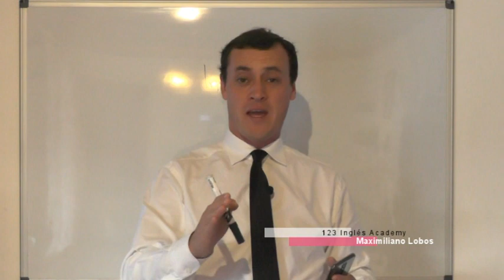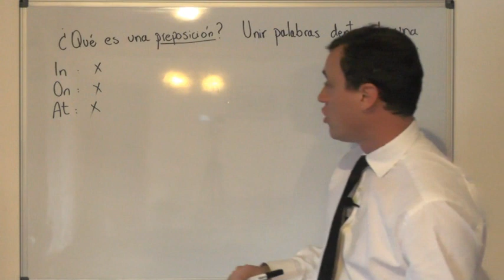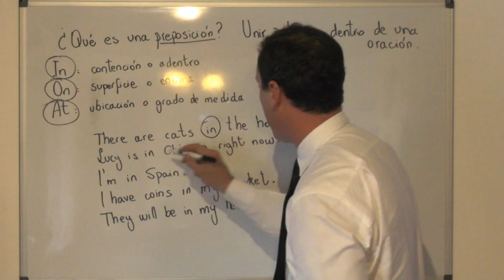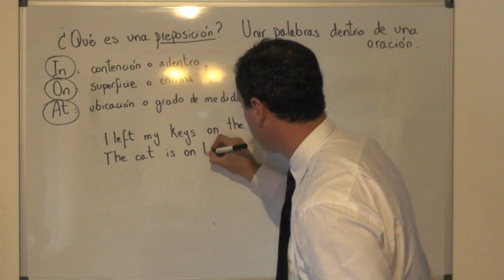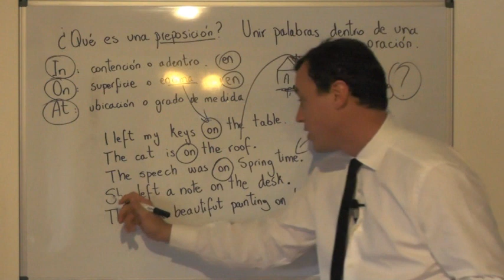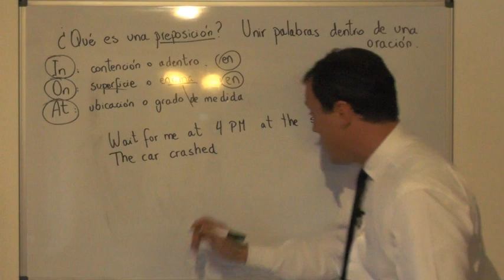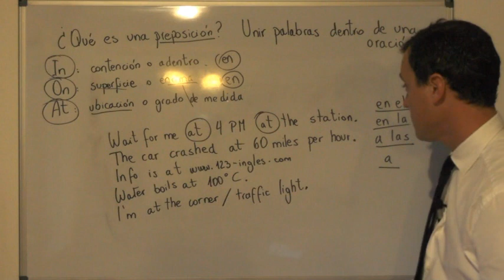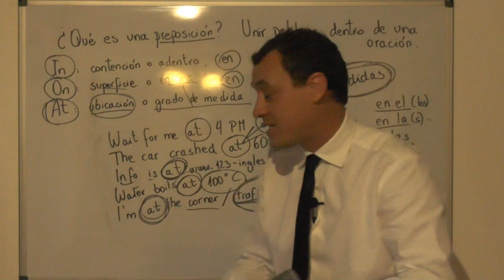IN-ON-AT Explicadas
¿Quieres los cursos completos? Visita DESCARGA LA NUEVA APP 123 INGLÉS!!!
¡Bienvenido a 123 Inglés Academy! Nuestra misión es ayudarte a aprender inglés, a crecer profesionalmente, aumentar tu productividad, y motivarte a ser cada día mejor, mediante el aprendizaje del idioma más importante de la actualidad.

SI APENAS COMIENZAS A APRENDER, te recomiendo que veas estos videos de nuestro canal, especialmente "Cómo comenzar a aprender inglés":